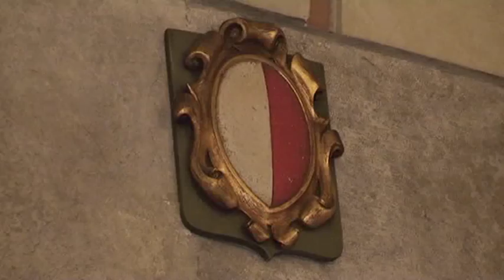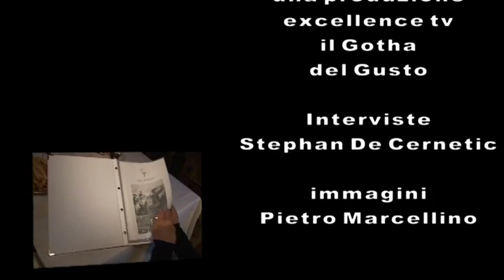Ristorante La Sosta, Brescia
La tavola invita ai rapporti umani, e la buona cucina rappresenta una specie di rito per coloro che amano stare insieme. Dalle pietanze alle stoviglie, dal personale all'arredamento, La Sosta organizza cocktail, meeting, pranzi importanti, matrimoni, ricevimenti, il tutto in ambientazioni da sogno.

Ristorante La Sosta di Aldo Mazzolari
via S. Martino della Battaglia 20, Brescia